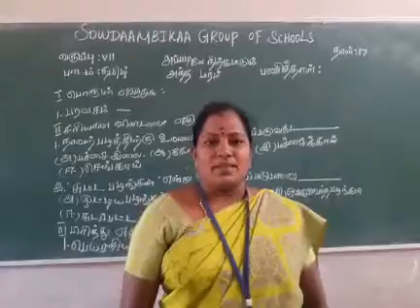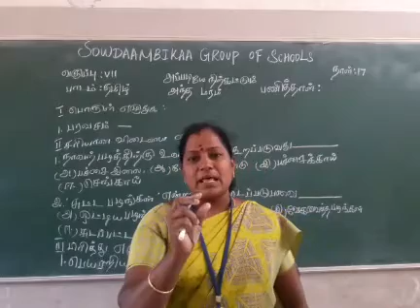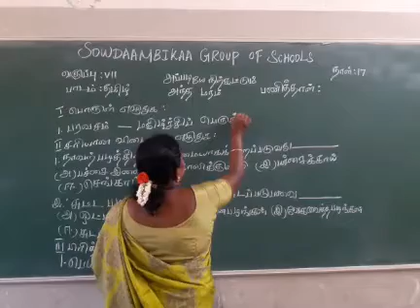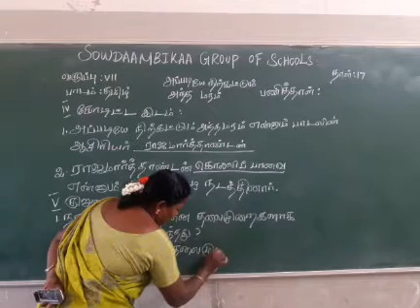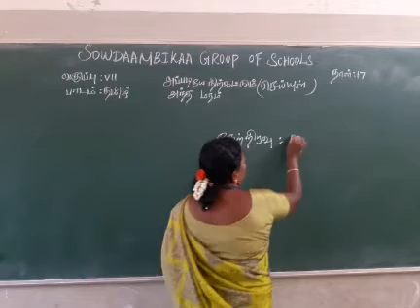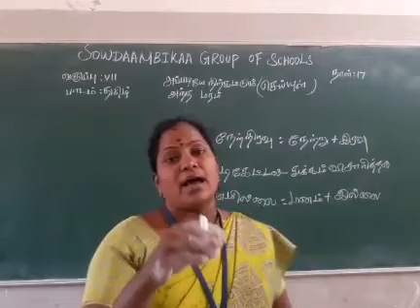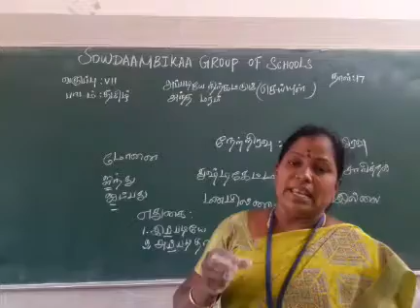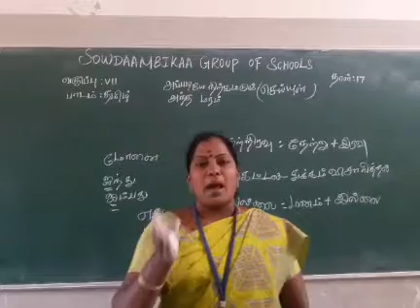GR 07 APPADIYE NIRKATTUM ANTHA MARAM 17